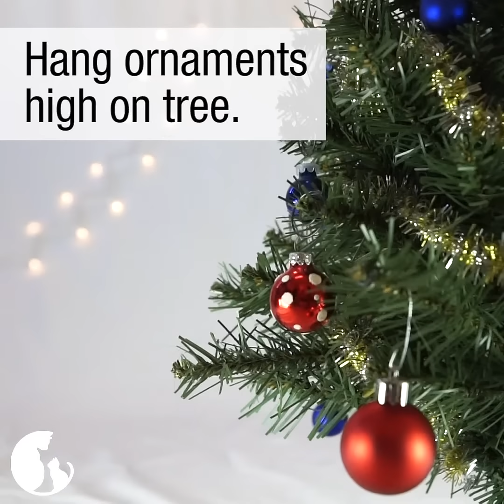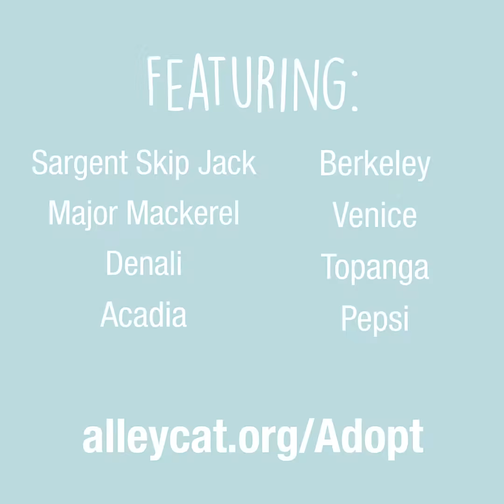Cat Tips Home - Holiday Safety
The holidays are a wonderful time of the year–and we want to make sure they’re also the safest. Alley Cat Allies has the top tips and advice to help keep your cats (and dogs!) safe and happy during the holiday season.